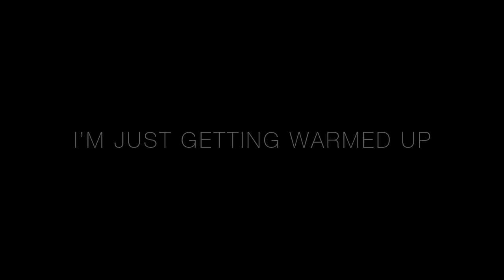Wyatt Stav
PATRONS:

TAYLOR BRADFORD
ALEX HERNANDEZ
VINCENT SANCHEZ
OHRION REACTS
DIMITAR KICHUKOV
MATT
AUSTIN GAZETTI
BLAKE THOMPSON
BRUCE WENDORF
ITSMENATE
SONDRE BERGLUND
THEODORE DANCAUSE
TYLER COOK
CLARENCE HUFFMAN
DREW H
JON DUNN
JULIEN OBIOLS
KIRA AMIDON
MATT
PATRICK
VALERIAN
ALBIN KAJTORP TALLBERG
AUBRY HORNALL
AUSTIN MCFARLING
COREY LAWRENCE
DOMINIC PRUITT
GRAHAM WILSON
JAN SVENSSON
JESSE BOITNOTT
JULIUS WEIMANN
KYLE LEADINGHAM
LUKE DEGROSS
MATIAS
NICK CROWLEY
PAUL BEAMAN
ROBERT MORRIS
RYAN REEVES
SCOTT LOPEZ
ADAM PURVIS
ANTHONY SANCHEZ
DRUMXLION
ELIJAH CAPTAIN
JOSEPH MAJOR
KASEY V
LEIGHTON CLARKE
MAXWELL HAYES
SETH DAVIS
STEVE BOUTEN
THOMAS REIZOFF
ELI PEREZ
FRANK THE TANK
HUDSON BECK
SCOTT WARREN
VINCENZO BERNARDO